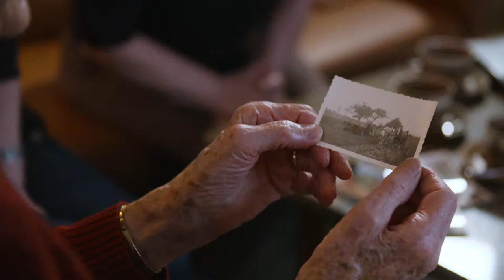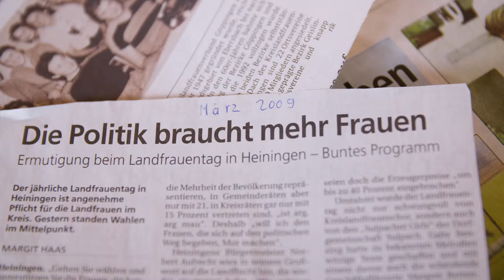Des Volkes Stimme | Im Zeichen der Biene – In Alfdorf entsteht der erste Landfrauenverein nach 1945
Der demokratische Neubeginn der Landfrauenbewegung im Südwesten begann im beschaulichen Alfdorf im Jahre 1946: Margarethe Freifrau vom Holtz gründete den ersten Ortsverein. In unserem Video erklären drei Generationen von Landfrauen - Marianne Weiß, Carmen Verga und Yvonne Birk - was ihre Gemeinschaft auszeichnet und seit über 60 Jahren bietet.